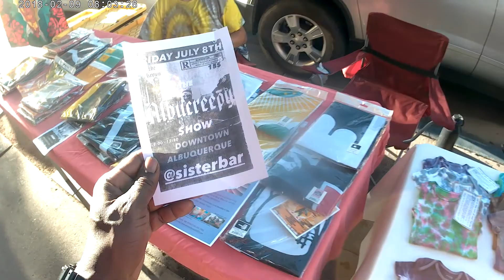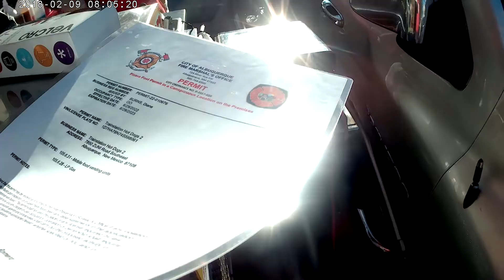Albuquerque Artwalk July 2022 Hotdog vendor 🌭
A quick tour of the festival held in Albuquerque once a month ...at least 1500$ plus in a few hours 😁